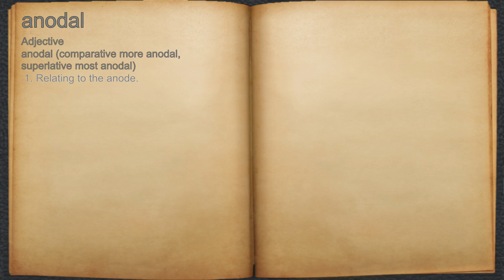What does anodal mean?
A spoken definition of anodal.

Intro Sound:
Typewriter - Tamskp